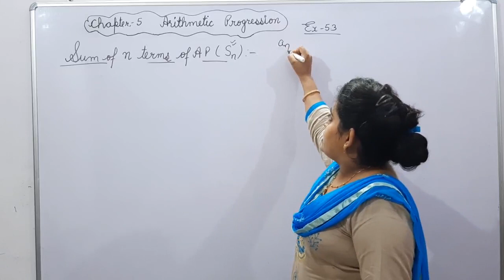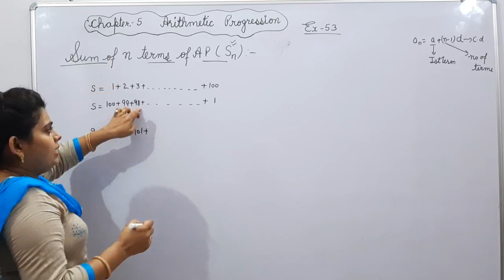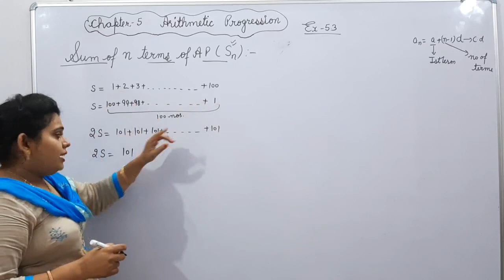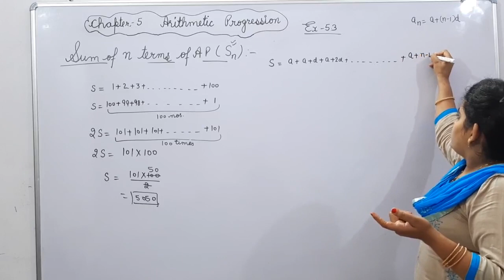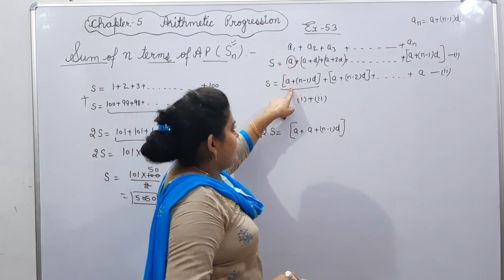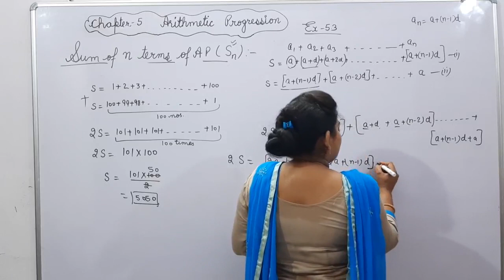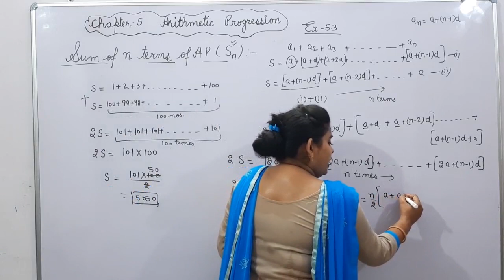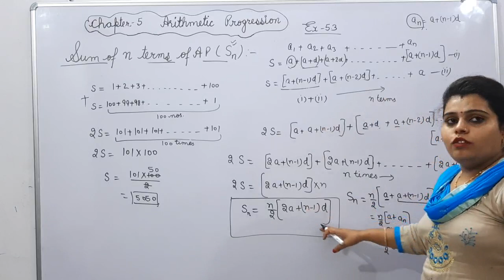Chapter 5 Arithmetic Progression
Sn formula